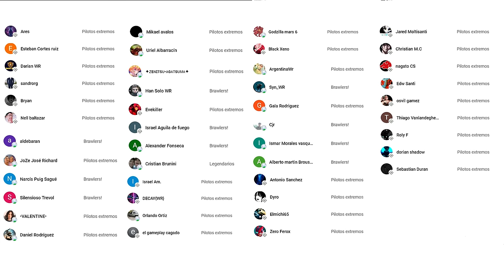War Robots | Nuevas REAPER para TITAN en Test Server - Pinceladas Graficas